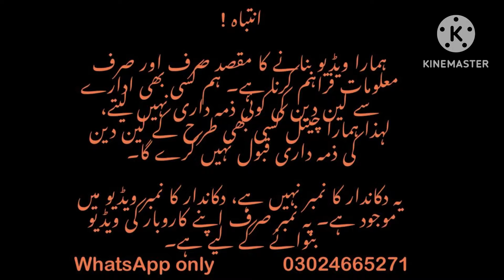***sale alert***kaam wale suits // affordable wedding dresses shopping // Ichra bazaar lahore